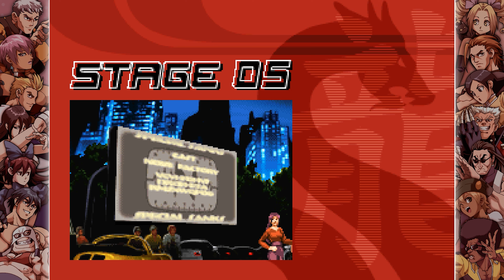Rage of the Dragons NEO (Steam/2024) Cassandra + Oni [Playthrough/LongPlay] (レイジ・オブ・ザ・ドラゴンズ・ネオ)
*Platform:* PC/Steam
*Developer:* QUByte Interactive
*Publisher:* QUByte Interactive, Piko Interactive, Bleem!
*Year:* 2024

Rage of the Dragons brings back the adrenaline of 2D battles with refined gameplay, charismatic characters and a dual combat system that demands strategy and precision. In this game, every blow counts and every decision can be the difference between victory and defeat.

*Rage of the Dragons NEO* is a PC version of Rage of the Dragons, released in 2002 for arcades. It was a unique and innovative game, mainly due to its highly praised visuals and technical aspects at the time. With beautiful scenery and animations, incredible moves and an acclaimed soundtrack, it's a must-have for any fighting game lover.

Famous for being very challenging, Rage of the Dragons NEO is based on tag team battles where the player uses two characters, controlling one at a time, being able to alternate them during combat, and being able to use both at the same time to perform unique special moves.

Rage of the Dragons is a 2002 tag team head-to-head fighting game released for the Neo Geo hardware by Playmore. The game was developed by Japanese company Noise Factory, co-developed by BrezzaSoft and chiefly-designed by the Mexican team Evoga. As of May 2020, Piko Interactive has acquired the game's IP and has expressed interest in using it in some way. Ports for Nintendo Switch, PlayStation 4 and PlayStation 5, Microsoft Windows, and Xbox One and Xbox Series are scheduled for November 14, 2024, ported by QUByte Interactive. In April 2024, during EVO Japan it was announced that new Rage Of The Dragons game called Rage of the Dragons W is in the works for ExA-Arcadia arcade port.

*Cassandra / Oni (カサンドラ / オニ) [Playthrough/LongPlay]*
00:00:00 Game Start

00:00:13 Title / Menu

00:00:53 Intro / Opening

00:01:30 Characters Select

00:01:55 vs Pepe / Pupa Salgueiro
[Jose Rodriguez (ホセ・ロドリゲス / ぺぺ)] /  プパ・サルゲイロ

00:04:20 vs Alice Carroll / Elias Patrick
(アリス・キャロル / エリアス・パトリック)

00:07:01 vs Radel / Annie Murakami
(ラデル / アニー・ムラカミ)

00:09:26 vs Mr. Jones (Johnny D. Jones) / Kang Jae-Mo
(ジョーンズ・ディモン [ミスター・ジョーンズ] / カン・ジャエモ)

00:11:17 vs Sonia Romanenko / Jimmy (James Lewis)
(ソニア・ロマネンコ / ジェームス・ルイス [(ジミー・ルイス])

00:14:09 vs Abubo Rao (アブボ ラオ)

00:17:10 vs Billy (William Lewis) / Lynn Baker
(ウィリアム・ルイス / リン・ベーカー)

00:19:34 vs Johann (ヨハン)

00:21:49 Ending

00:23:05 Credits

00:25:41 Thank You For Watching!